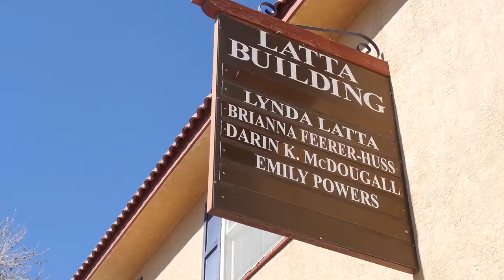Law Offices of Lynda Latta, LLC, NM 87102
Law Offices of Lynda Latta, LLC